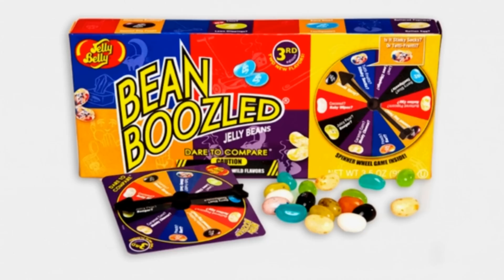God of War Theory: Olympus Rebuilt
Exclusive God of War collectible drinking mug reveals greek citizens rebuilding Olympus making it a possible setting for God of War 5.